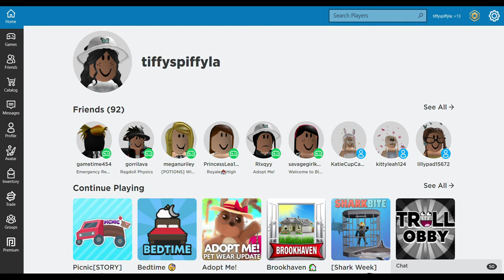Playing Picnic Obby ! ( Died ) | Tiffy Spiffy LA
Got any video ideas ? * i dont go on insta alot its rare that i do)